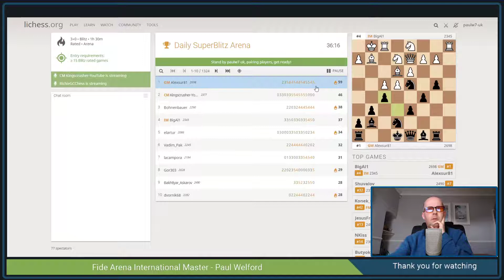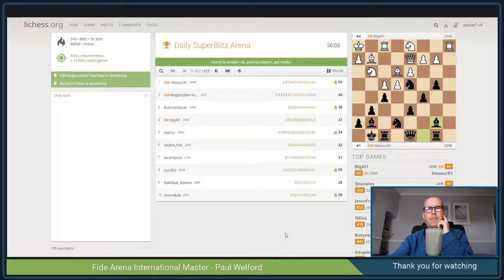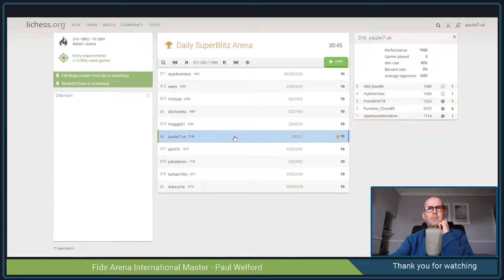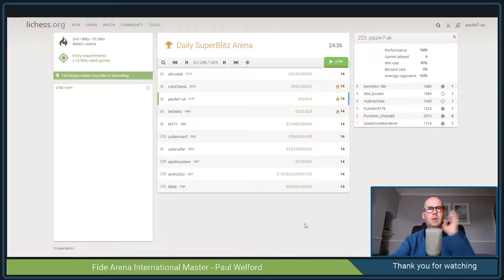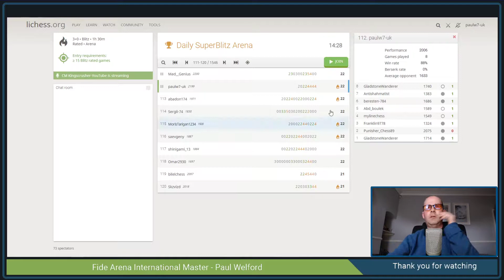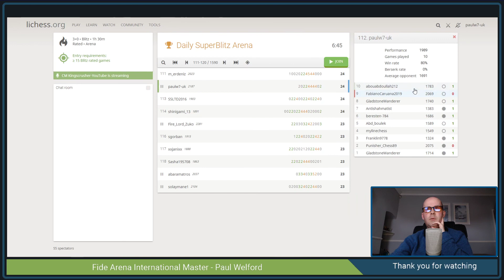Lichess.org Daily Super Blitz Arena 1 July 2020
I played the final 53 minutes of this 90 minute event, finishing 131st out of 1619 with 24 points.  I played 10 games, 8 wins and 2 losses.